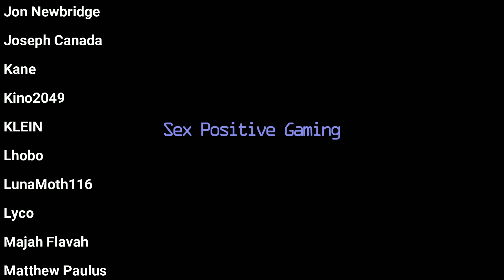Is this the Best Dating Sim on Steam?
Today we're going to revisit this very popular Steam title.